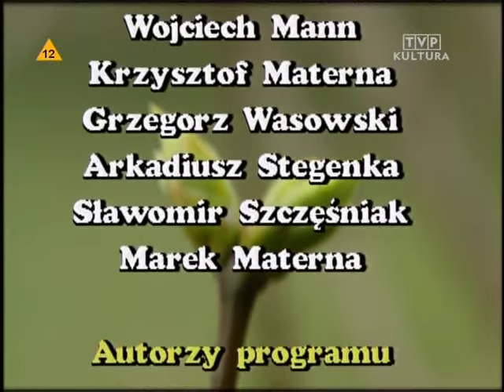Za Chwilę Dalszy Ciąg Programu - Czołgi (04.04.92)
Za chwilę dalszy ciąg programu (w skrócie ZCDCP) -- telewizyjny program satyryczny Wojciecha Manna i Krzysztofa Materny. Współautorami programu byli i występowali w nim także Grzegorz Wasowski, Sławomir "Rychu" Szczęśniak oraz Arkadiusz Stegenka.